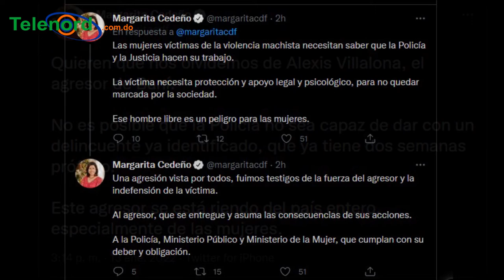TOXIC CROW DEMANDARÁ A MAMI JORDAN Y MARGARITA QUILLADA PORQUE AÚN NO ATRAPAN AL LEÓN DE BANÍ